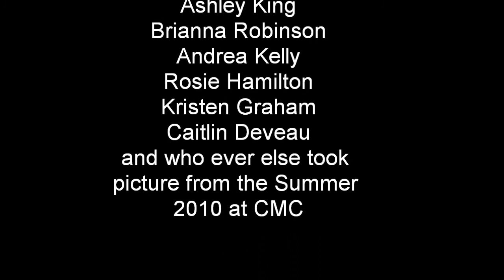SUMMER 2010 At CMC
this is a little video i put together of pictures and video that me and some of the campers at CMC took over the past summer. hope you guys like it let me know im trying ot get it on Facebook but its not letting me because of the music for some reason so im figureing it out